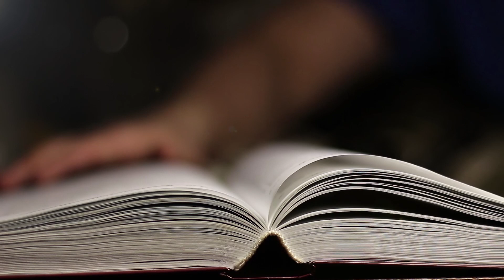Soft Spoken Stories: The Devil and Tom Walker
🎧 Welcome back to ASMR On Cloud9, where we bring you the most soothing stories to help you relax and drift off to sleep. Today, we're diving into the classic tale of 'The Devil and Tom Walker' a short story written by Washington Irving in 1824. This soft-spoken narration is perfect for those who enjoy a good story before bedtime. 🌙

In this tale, experience the suspense and intrigue as Tom Walker encounters the devil in the woods. Will he make a deal with the devil? Tune in to find out. Remember, our stories are best enjoyed with headphones for the full ASMR experience. 🎧

Your support helps us create more of the content you love. Sweet dreams from ASMR On Cloud9. 🌙☁️